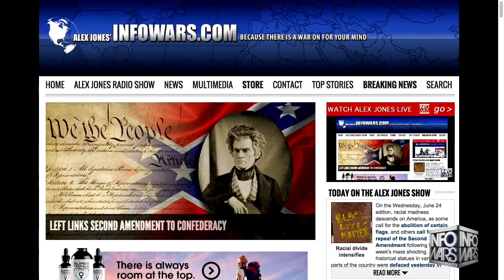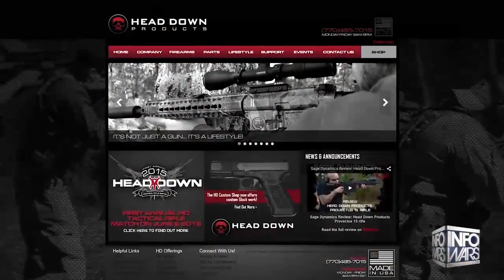Questioning Feminists Is Now Rape - Infowars